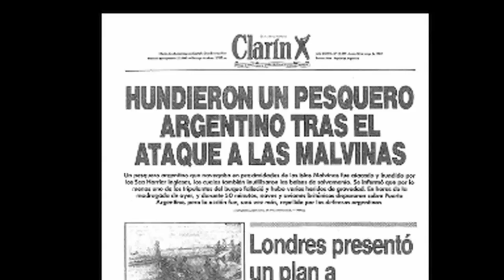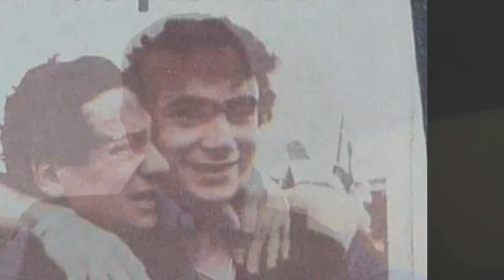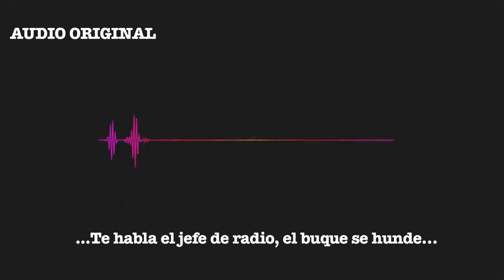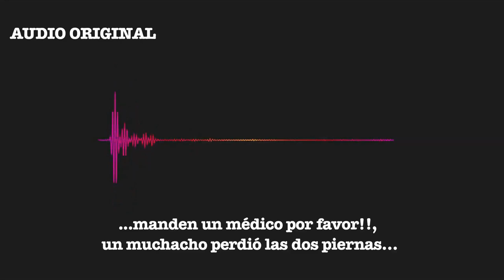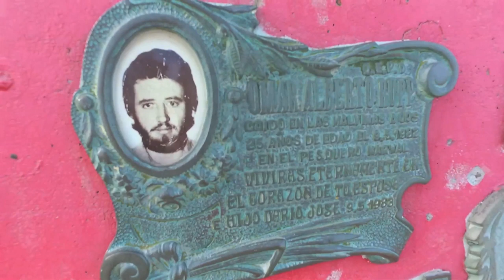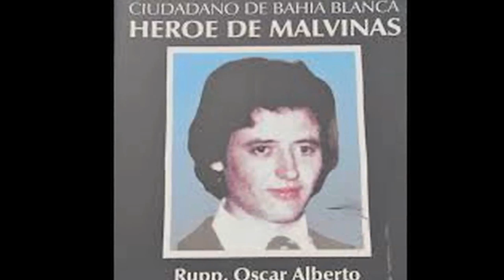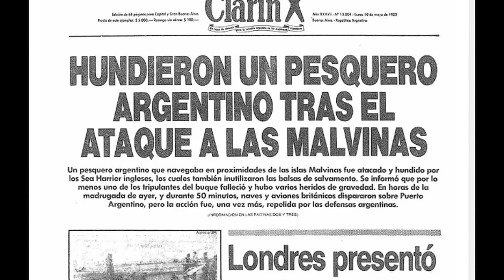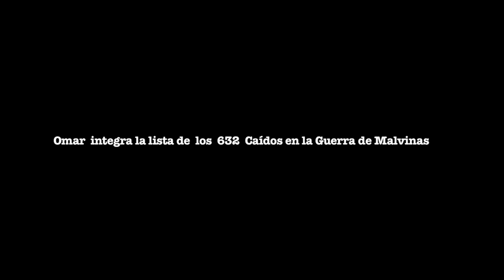NARWAL: VIAJE AL FONDO DEL MAR - ESAS PEQUEÑAS COSAS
Narra  y reconstruye con imágenes e información   la  odisea  que vivieron los
tripulantes del barco pesquero Narwal durante la guerra de Malvinas en el Atlántico Sur. Alejandro Gomez,   fue uno de los marineros  que sobrevivió al bombardeo del avión inglés que   provocó el  hundimiento del pesquero.  Alejandro y el resto de lo tripulación permanecieron   prisioneros en el  portaaviones Invencible y otras naves de guerra británicos hasta que los liberaron en un puerto neutral y regresaron a la Argentina.
Es una historia de película, con testimonios, fotos, audios y videos que  imprimen   crudeza y realismo al relato de Alejandro, sobreviviente y testigo de la dramática pesadilla, que   dejó  un saldo de   1muerto, catorce heridos.

Analía Mansilla

Cámara y drone
Hugo Pallottini

Edición
Pablo Machiavelli

Posproducción
Pablo Cantoni

Néstor Machiavelli

Con la participación del
Taller Cómo contar las Historias con imágenes
Ingeniero White

2019